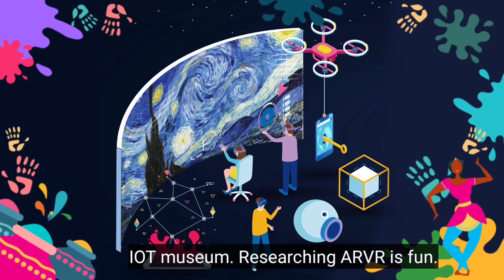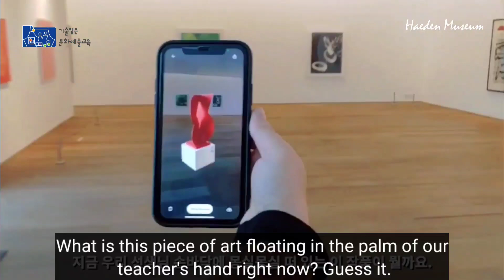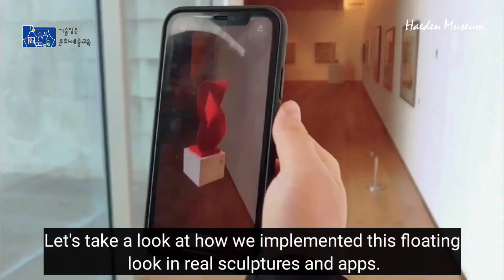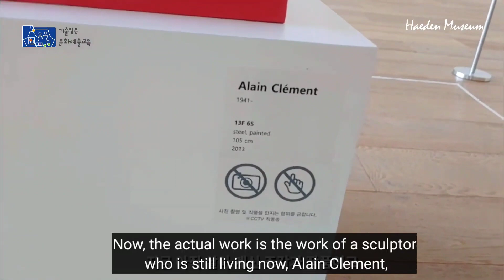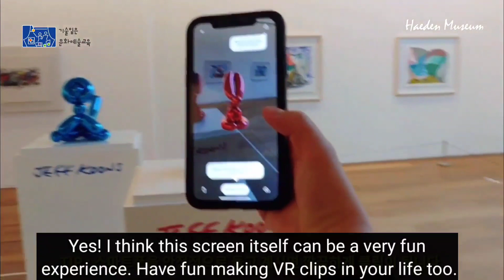Haedenmuseum AR Learing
Researching ARVR is fun.
Wow! what is this?
On the screen, we are in the leaves. So, this is a picture I drew on the screen in this space, but now I have variously arranged it in the space in three dimensions, and when you see it, it will look like it is now buried in the leaves. You're seeing an AR effect that makes it look like we're actually in a virtual space. It's a technology that allows you to see what's actually installed in the space by making it into graphic AR without having to physically do the installation work.
Oh, it's so funny. Teacher.
Last time, the clouds were so much fun, and this time there are fallen leaves. What should I do next? Next time, I'm going to try to place a fish or a water lily on the surface of the water to make it feel like I'm in the water.
please tell me teacher thank you. See you in your class.
Hello. everyone ^^
So what is this? Let's try to find hidden objects in our museum.
What is this piece of art floating in the palm of our teacher's hand right now? Guess it. I'm still working on pop art that will continue until spring. The place we are going now is an image brought to this screen by using an app called (Clip Drop), modeled after this piece. You can see the actual sculpture outside the window.
Let's take a look at how we implemented this floating look in real sculptures and apps. Sir, can you tell me how you did this? Yes, I opened an app called Clip Drop and there was this background you wanted, but I just captured it in front of the three-dimensional sculpture you wanted. Then, only this appearance was imitated by the appearance of such a three-dimensional sculpture. So we said we could move this to the computer screen, so we did it right away, but we'll give it a try. May I take a picture? Then press and hold the clip. then… If you wait a little bit, the actual work is now, this is the clip character, I will go to the actual work for a while.
Now, the actual work is the work of a sculptor who is still living now, Alain Clement, and it is famous as a work that made a primary plane into a sculpture. It's easy to pattern. It's absolutely amazing. I think it would be fun to do another project together. Let's make a clip with the work of Jeff Koons, who is famous for the most expensive work in the world.